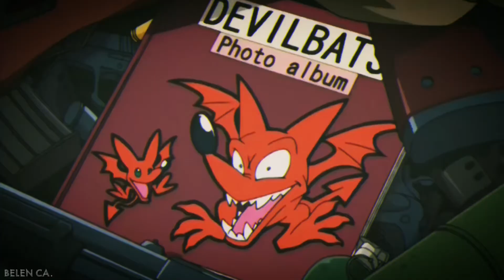The Right Kind of Wrong - Hiruma x Mamori [AMV]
[Subtitles - Spanish] [Subtítulos - Español]
• Activa el CC Español (Latinoamerica) para ver los subtítulos en español.

Terminé por completo la historia de Eyeshield 21, anime/manga, le tomé aprecio a esta pareja y mientras más investigaba sobre ellos me inspiré de otros videos a realizar un tipo de “remasterización” sobre estos personajes con esta canción, ya que podrán encontrar videos similares que me dieron impulso a realizar por mi propia cuenta uno también.

I completely finished the story of Eyeshield 21, anime / manga, I appreciated this couple and the more I investigated about them I was inspired by other videos to make a kind of "remastering" on these characters with this song, since you can find videos similar ones that gave me impetus to make one on my own as well.

Anime: Eyeshield 21
Characters: Hiruma Youichi & Mamori Anezaki
Song: The right kind of wrong - LeAnn Rimes